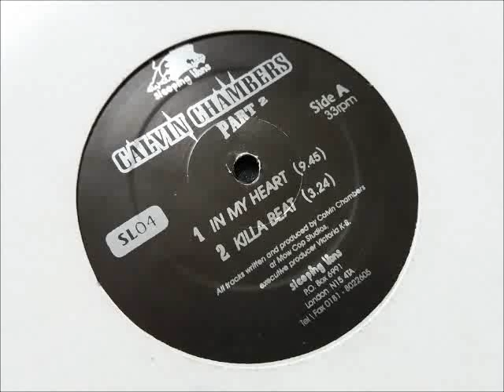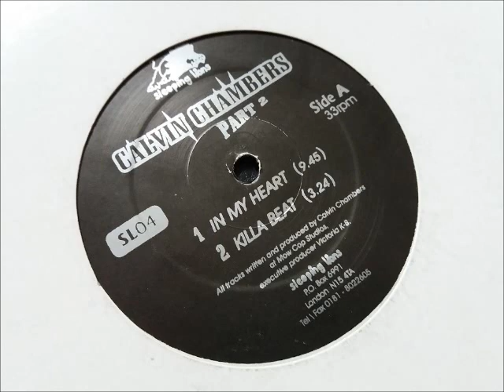Calvin Chambers - In My Heart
Interesting switch half way through this one